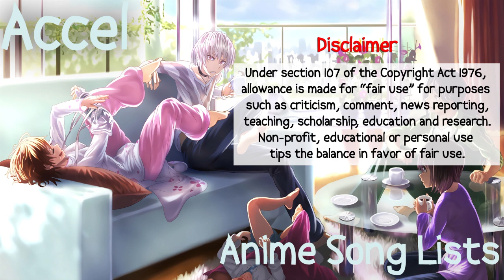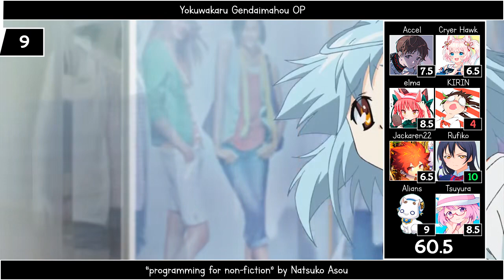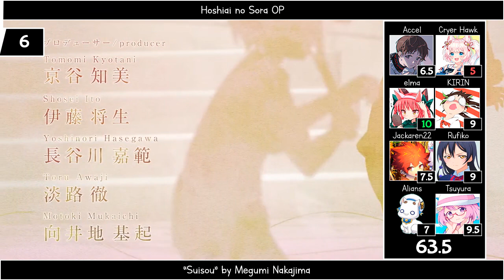Keitaro's 50 Favorite Anime Openings [Party Rank]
Pues... una sección que se me ocurrió. Una persona pickea 50 de sus openings favoritos y los demás los rankean (obviamente sin el que los pickeó). Keitaro parece bastante buen tipo.

One friend picks 50 of his favorite anime openings and the others rankers rank them (obviously without the one who picked them).

Siguiendo con las estadísticas de los resultados del video:

Tiebreaker: Penguinfangirl

Canciones utilizadas/Songs used:

- Amnesia OP "Zoetrope" by Nagi Yanagi
- Ange Vierge OP "Love is MY RAIL" by Konomi Suzuki
- Cardfight!! Vanguard: Shinemon Nitta-hen OP "Lead the way" by Aina Aiba
- Comet Lucifer OP "Comet Lucifer ~The Seed and the Sower~" by fhána
- Deca-Dence OP "Theater of Life" by Konomi Suzuki
- Deltora Quest OP 3 "In This Life~Tabidachi no made 3 Step" by Delta Goodrem
- Devil Survivor 2 The Animation OP "Take Your Way" by livetune adding Fukase (from SEKAI NO OWARI)
- Digimon Xros Wars: Toki wo Kakeru Shounen Hunter-tachi OP 1 "Stand Up" by Twill
- Erementar Gerad OP "Forever..." by savage genius
- Fate/kaleid liner Prisma☆Illya 2wei Herz! OP "Wonder Stella" by fhána
- Gate: Jieitai Kanochi nite, Kaku Tatakaeri OP "GATE ~Sore wa Akatsuki no You ni~" by Kishida Kyoudan &THE Akeboshi Rockets
- Gingitsune OP "tiny lamp" by fhána
- Girly Air Force OP "Break the Blue!!" by Run Girls, Run!
- Gosick OP "Destin Histoire" by yoshiki*lisa
- Hakkenden: Touhou Hakken Ibun OP "God FATE" by Faylan
- Higurashi no Naku Koro ni Kai OP "Naraku no Hana" by Eiko Shimamiya
- Hoshiai no Sora OP "Suisou" by Megumi Nakajima
- Kakumeiki Valvrave OP "Preserved Roses" by T.M.Revolution x Nana Mizuki
- Kino no Tabi: The Beautiful World OP "all the way" by Mikuni Shimokawa
- Kiratto Pri☆chan OP 1 "Kiratto Start" by Run Girls, Run!
- Kiratto Pri☆chan OP 3 "never-ending!!" by Run Girls, Run!
- Koi to Senkyo to Chocolate OP "Signal Graph" by Annabel
- Kubikiri Cycle: Aoiro Savant to Zaregototsukai OP "Cobalt World" by Sangatsu no Phantasia
- Lance N’ Masques OP "Light for Knight" by Mimori Suzuko
- Little Busters! OP "Little Busters! ~TV animation ver.~" by Rita
- Luck & Logic OP "STORY" by Kensho Ono
- Magic Kaito 1412 OP 2 "Ai no Scenario" by CHiCO with HoneyWorks
- Mahou Tsukai ni Taisetsu na Koto: Natsu no Sora OP "Fly Away" by THYME
- Mobile Suit Gundam Unicorn RE:0096 OP 1 "Into the Sky" by SawanoHiroyuki[nZk]:Tielle
- Nagi no Asukara OP 1 "lull ~Soshite Bokura wa~" by Ray
- Rokudenashi Majutsu Koushi to Akashic Records OP "Blow out" by Konomi Suzuki
- Senjou no Valkyria OP "Asu e no Kizuna" by HIMEKA
- Shingeki no Bahamut: Genesis OP "EXiSTENCE" by SiM
- Shinmai Maou no Testament OP "Blade of Hope" by sweet ARMS
- Shounen Maid OP "innocent promise" by TRUSTRICK
- Soredemo Sekai wa Utsukushii OP "BEAUTIFUL WORLD" by Joanna Koike
- Spider Riders: Yomigaeru Taiyou OP "Brave Heart" by Saeko Chiba
- Tenkai Knights OP "Get the glory" by Ayako Nakanomori
- Toaru Hikuushi e no Koiuta OP "azurite" by petit milady
- Toaru Majutsu no Index II OP 1 "No buts!" by Mami Kawada
- Toji no Miko OP 2 "Shinkakei Colors" by Kaede Hondo, Saori Oonishi, Azumi Waki, Hina Kino, Risae Matsuda, Eri Suzuki
- Tsuki ga Kirei OP "Ima Koko" by Nao Touyama
- Utawaremono OP "Musouka" by Suara
- Watashi ga Motenai no wa Dou Kangaetemo Omaera ga Warui! OP "Watashi ga Motenai no wa Dou Kangaete mo Omaera ga Warui" by Konomi Suzuki n' Kiba of Akiba
- Witch Craft Works OP "divine intervention" by fhána
- Yagate Kimi ni Naru OP "Kimi ni Furete" by Riko Azuna
- Yahari Ore no Seishun Love Comedy wa Machigatteiru. Zoku OP "Harumodoki" by Nagi Yanagi
- Yokuwakaru Gendaimahou OP "programming for non-fiction" by Natsuko Asou
- Yumekui Merry OP "Daydream Syndrome" by Marina Fujiwara
- Yuuki Yuuna wa Yuusha de Aru: Washio Sumi no Shou OP "Egao no Kimi e" by Suzuko Mimori